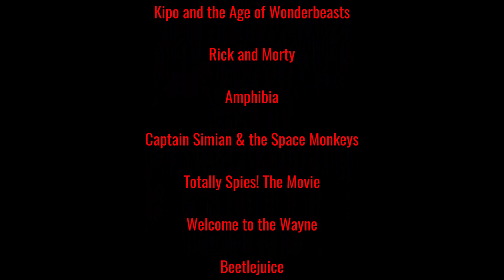Defeat of My Favorite Cartoon Villains Part 21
Villain Quotes:

"We are FOWL. We have to be smarter than that. We're not trying to destroy the world, we're going to steal it out from underneath McDuck's nose." -Bradford Buzzord
"Pile in, boys! TIME. to take the show on the road!" -King Pistachion
“I've been working my whole life to undo the Great Mutant Outbreak and erase the monsters who stole our world. And now it's all going to be undone by some wide-eyed 13 year-old girl” -Dr. Emilia
"Awesome. He resisted, we can shoot him." -Tammy Guetermann
"Every dream comes at a price but not everyone is willing to pay for it." -Captain Grime
"I am Nebula, give me the anti-force, and die." -Lord Nebula
“You see, because my awkward childhood appearance kept me out of the in crowd, I cultivated this perfect look in an effort to become a famous model.” -Fabu
"Only the Arcsine has the power to save Saraline and the Wayan from erased forever! And only you, have the power to bring her out." -Prismal
“Hey, kids! Are we gonna have some fun!” -Scuzzo the Clown
“This is just the beginning, Ladybug. You and Cat Noir may have won this battle, but I will win the war. I will get your Miraculouses. I will get the absolute power! And then my secret dream will come true!” -Hawk Moth
"I've put in the work and I've reaped the rewards... and now I have the full power and resources of the Wholesome Foods Corporation to finally... run the Greens out of Big City!" -Chip Whistler
“This is an outrage! I am Jafar, the scourge of Agrabah! Once the most powerful sorcerer in the world!” -Jafar
"BEAUTIFUL! Ha ha ha ha ha ha ha ha... The bobcat will finish off my collection nicely..." -The Collector